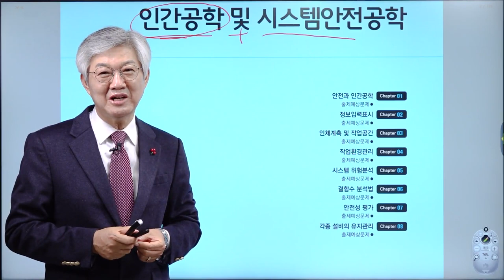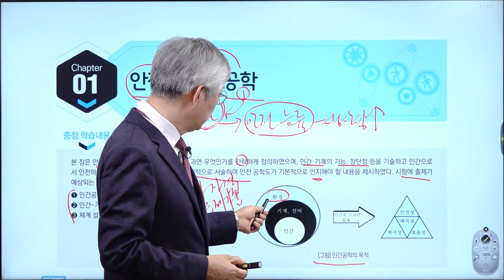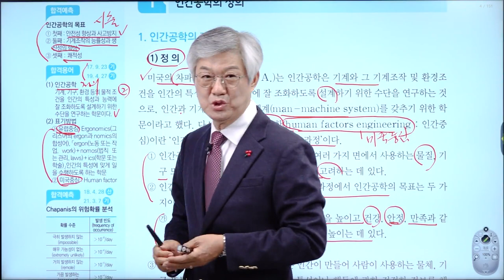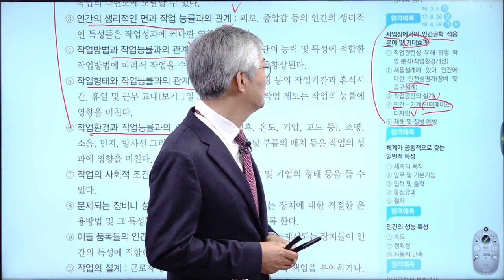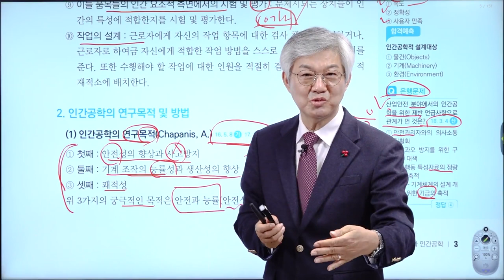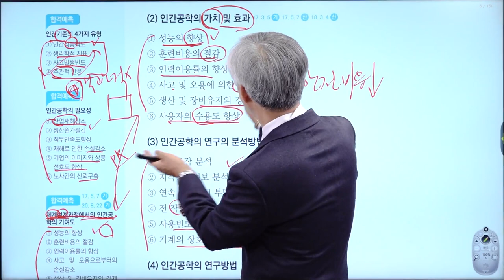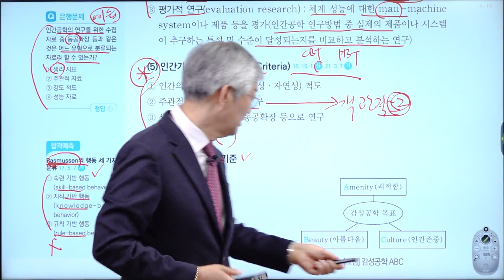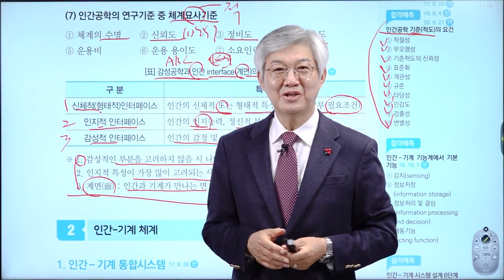[건설안전기사] 필기 기본이론 3과목 인간공학 및 시스템안전공학 1강 - 정재수 교수님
기초부터 시작하는 이해중심의 강의!
배울학 건설안전 대표교수 정재수 교수님의
건설안전기사 필기 기본이론 3과목 인간공학 및 시스템안전공학 1강!

39년 건설안전 절대강자의 핵심만 콕콕 짚은 명품 강의를

건설안전기사,건설안전기사필기,건설안전기사실기,건설안전기사시험,건설안전기사시험일정,건설안전기사일정,건설안전기사필기학원,건설안전기사실기학원,건설안전기사학원,건설안전기사과년도,건설안전기사기출문제,건설안전기사기출,건설안전기사문제,건설안전기사인강,건설안전기사인강추천,건설안전기사필기인강,건설안전기사실기인강,건설안전기사책,건설안전기사접수,건설안전기사실기동영상,건설안전기사필기동영상,건설안전기사무료강의